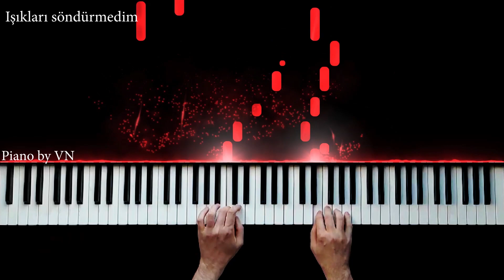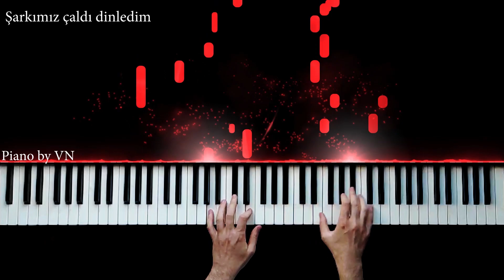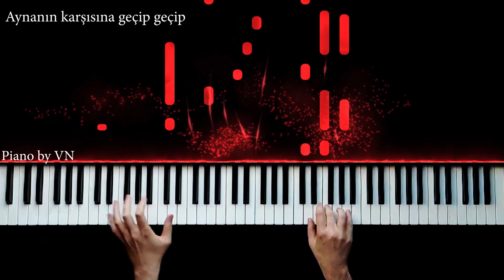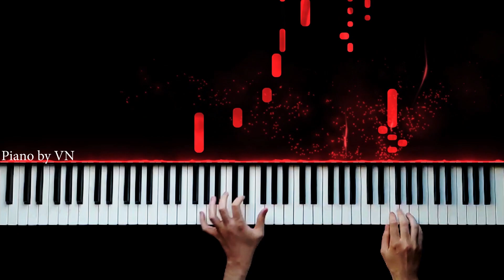Kayahan - "Gönül Sayfam" - Piano by VN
Eser Adı: Gönül Sayfam
Albüm Adı: Gönül Sayfam

Öpüştüm resimlerinle
Şarkımız çalındı dinledim
Bütün gece bekledim
Yine sabah oluyor

Belki sen gelirsin diye
Işıkları söndürmedim
Yeni doğan sabaha hezimetim oluyor

İçimde hatıralar delik deşik
Mektupları okudum seçip seçip
Karanfili kokladım senin için
Odam hasret kokuyor

Aynanın karşısına geçip geçip
Kaderime ağladım içip içip
Gönül sayfam da canım açık seçik
Senin adın yazıyor